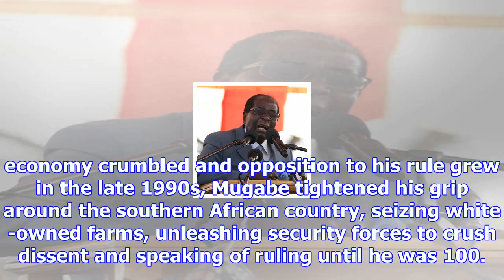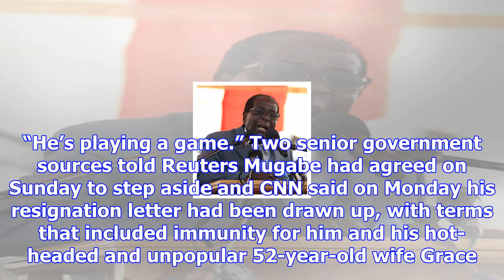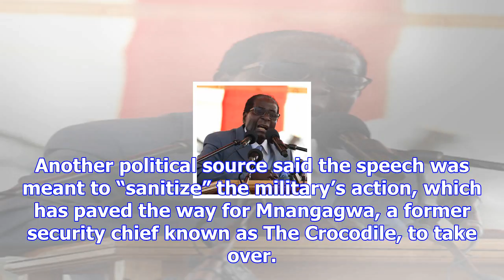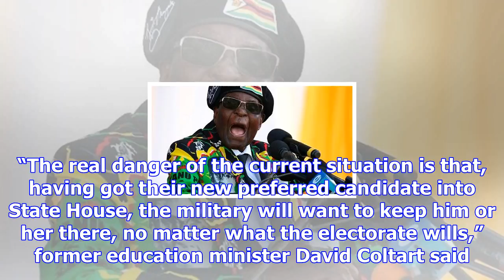Zimbabwe's mugabe clings to power as his resignation deadline passes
Zimbabwe’s ruling ZANU-PF will discuss the impeachment of President Robert Mugabe on Monday, its chi...